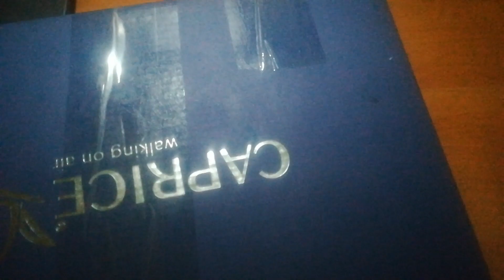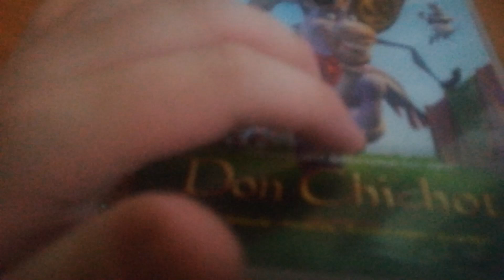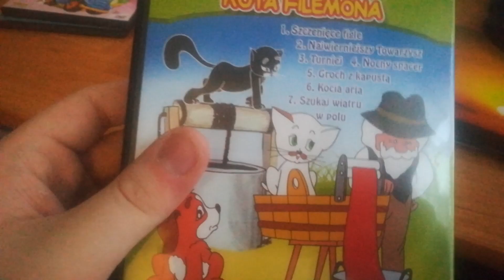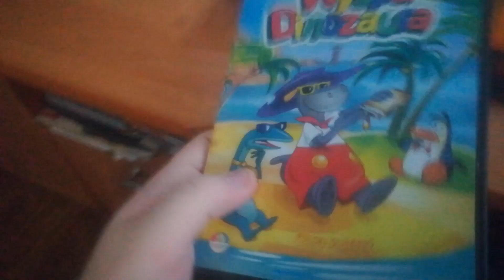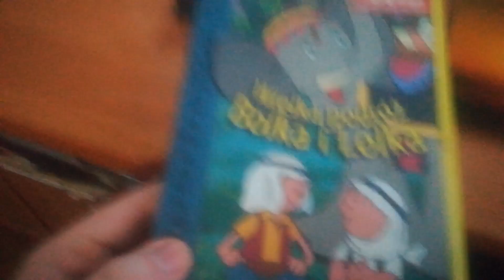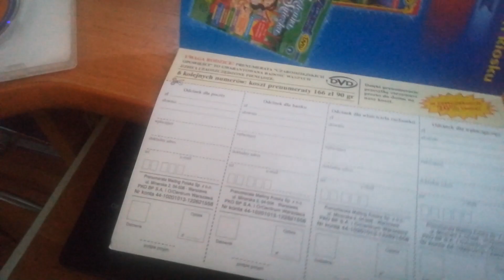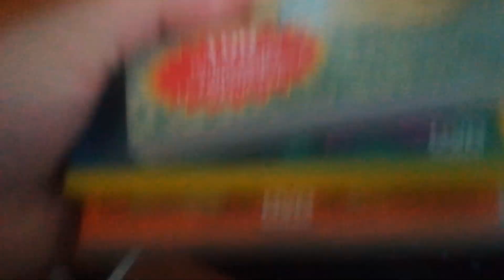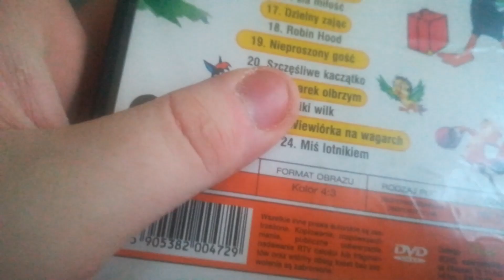Unboxing płyt DVD (06.12.2020) Mikołajki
Witam Ponownie,Tym Razem Pokażę Wam Jakie Płyty Dostałem Podczas Mikołajek.